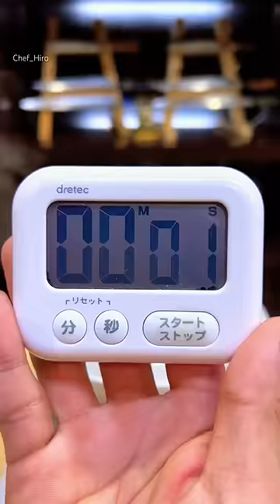🇯🇵 Gorgeous Seafood Noodles🍜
I post almost every day to bring smiles to the world through sushi🍣!!
Sharing from a sushi restaurant in the middle of Japan🇯🇵
If you are a sushi lover(or not),
TikTok 2.9 million followers
Instagram 2 million followers